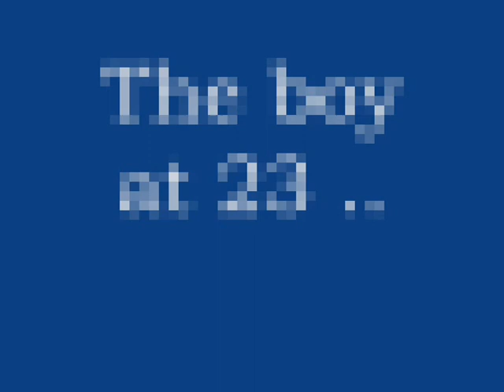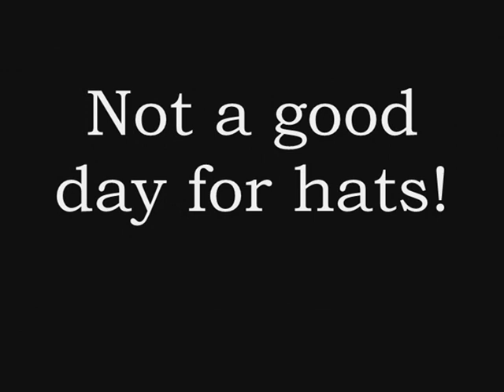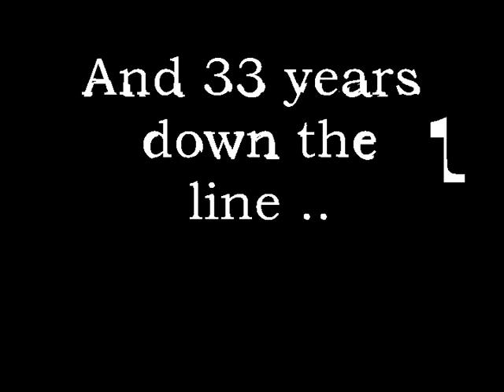THE WEDDING 1972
70s style wedding young and foolish - how we did it then in a purple haze ...